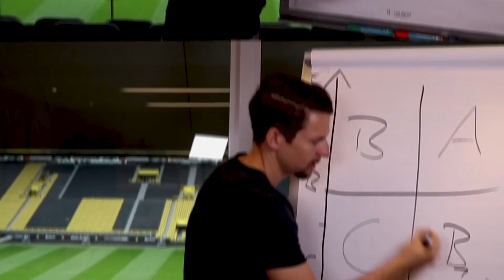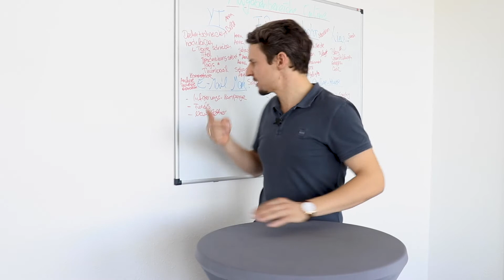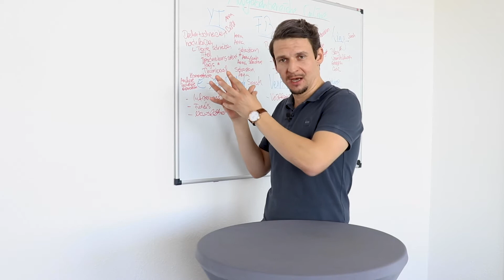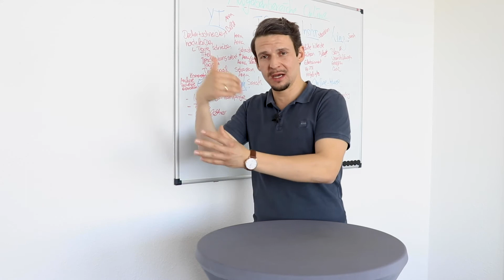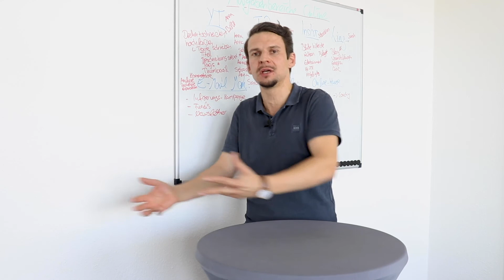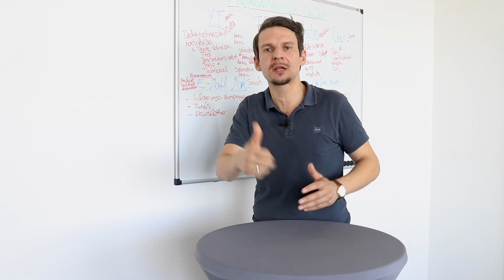Facebook, Instagram, WhatsApp down - was würde das für uns bedeuten (auch im Verkauf) 🤔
Gestern Abend war das Katastrophenszenario perfekt! 😱 Facebook, Instagram und WhatsApp waren down. Da kommen doch direkt die ein oder anderen Gedanken im Kopf auf. 🤔
Wie funktionierte die menschliche Interaktion eigentlich vor diesen revolutionären Plattformen?

Welche Rolle spielt Social Media in Deinem Leben und in wie weit bist Du davon abhängig? Wirkt es sich nur auf Dein Privatleben oder auch auf Deinen Arbeitsalltag aus, wenn diese Kommunikationskanäle einmal wegfallen?
Teile uns gerne in den Kommentaren mit, welche Gedanken Dir bei diesem Thema durch den Kopf schweben. 😉

Dieses Equipment benutzen wir für unsere Videos:
➡️Canon Eos 80d
➡️Canon EF-S 18-135mm 1:3,5-5, 6 IS USM Objektiv
➡️RODE RødeLink Filmmaker Kit mit Funk Mikrofon schwarz